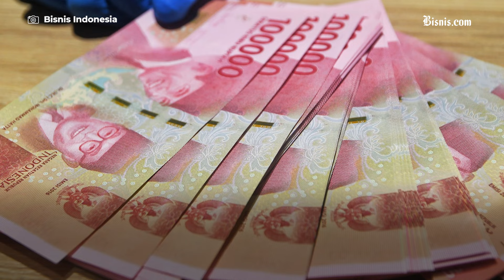Aliran Modal Asing ke RI Semakin Selektif Imbas Ketidakpastian Ekonomi Global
ketidakpastian global mendorong capital inflow ke negara berkembang bisa diprediksi Bank Indonesia tidak akan sebesar waktu-waktu sebelumnya.

Apa lagkah mitigasinya? Simak selengkapnya